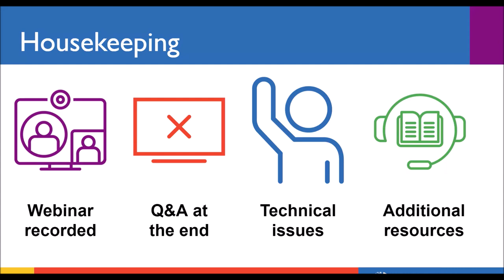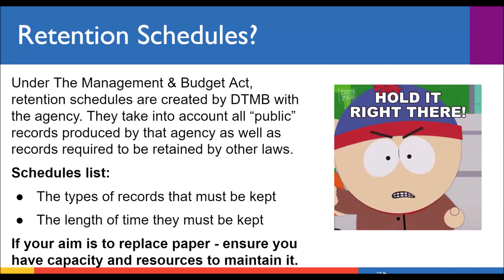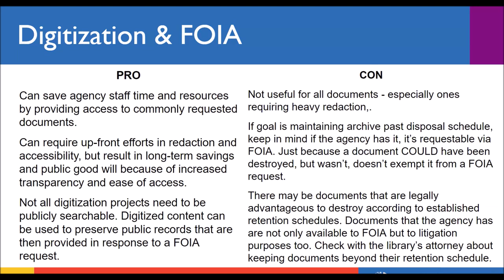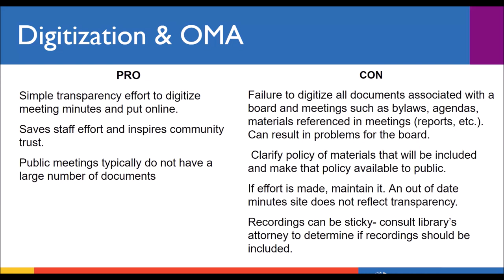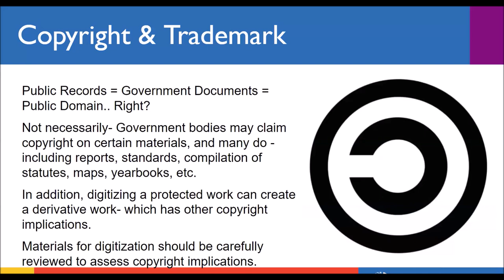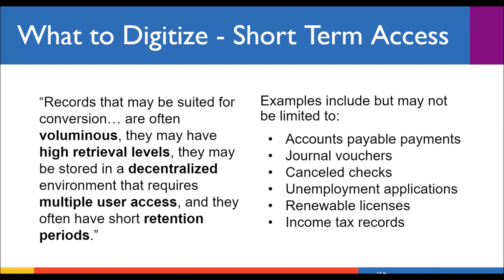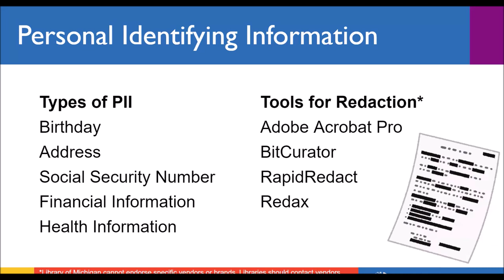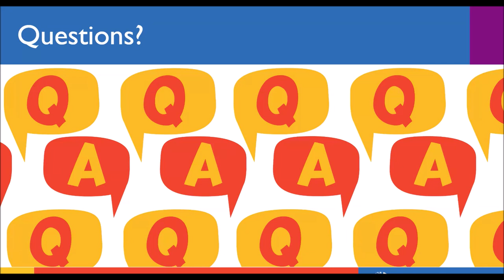Let the Sunshine Digitizing Public Records with Biz Gallo & Clare Membiela